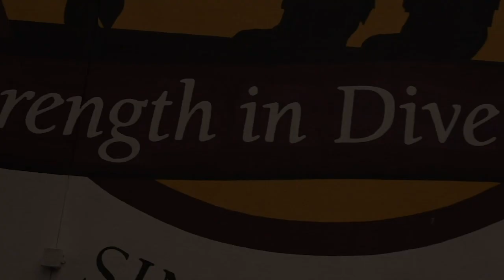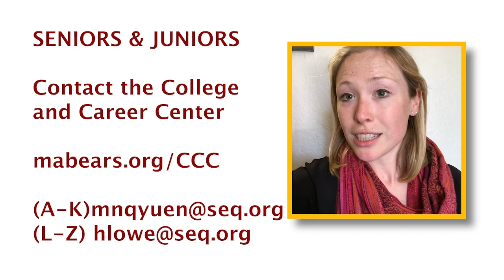M-A Today! for Monday, May 4, Distance Learning Week 6